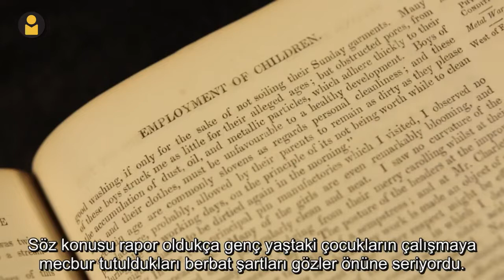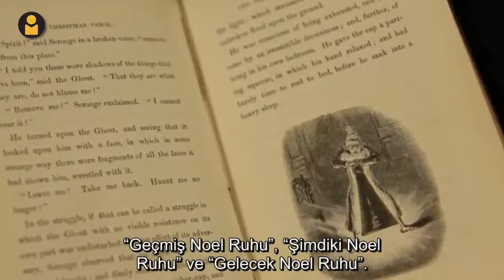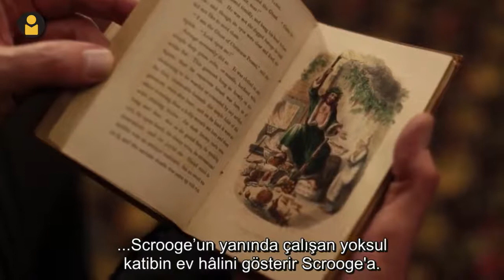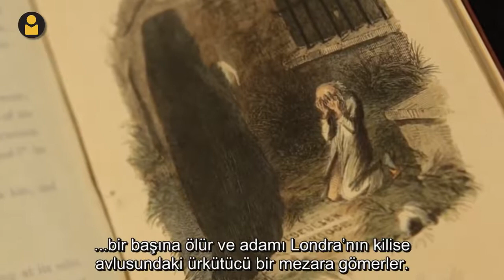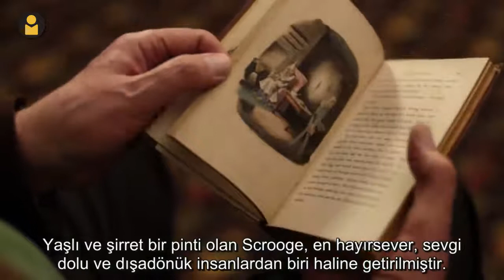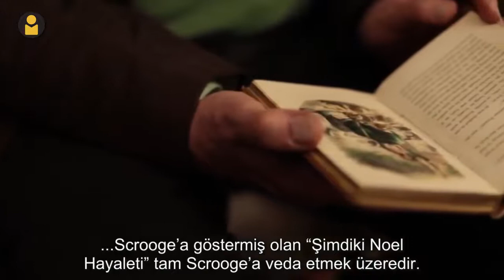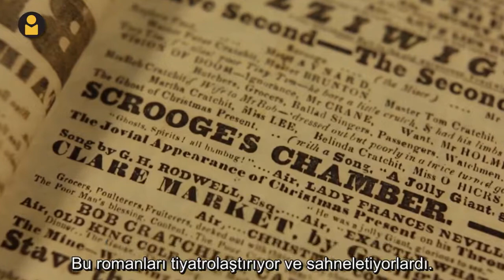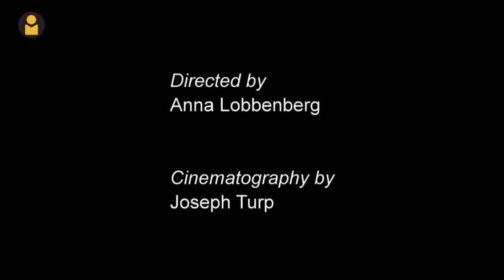Charles Dickens'ın Bir Noel Şarkısı İnsan gerçekten değişebilir mi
İnsan gerçekten değişebilir mi?
Charles Dickens'ın Bir Noel Şarkısı'ndan hareketle dinliyoruz.